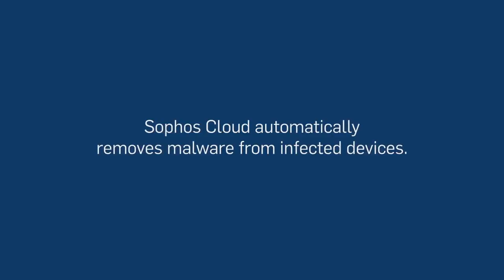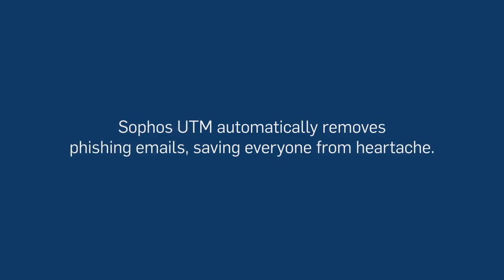You are an IT Hero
A message of hope to IT departments everywhere. Users make your life hard. Sophos makes your life easy.

Sophos Cloud:
- automatically removes malware from infected devices.
- blocks malicious web sites stopping viruses and freeing up bandwidth.

Sophos UTM automatically removes phishing emails, saving everyone from heartache.

Sophos Mobile Control:
- lets you remotely provision, manage, and secure devices.
- automatically configures email for all your user's devices.